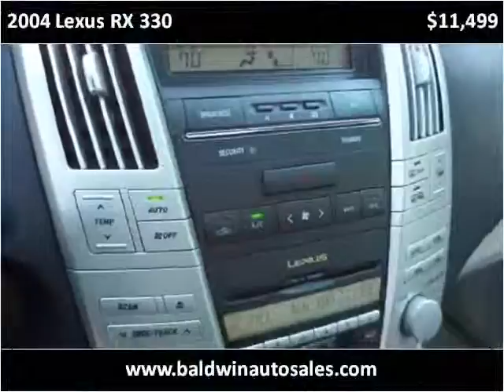2004 Lexus RX 330 Used Cars La Mesa CA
This 2004 Lexus RX 330 is available from Baldwin Auto Sales.